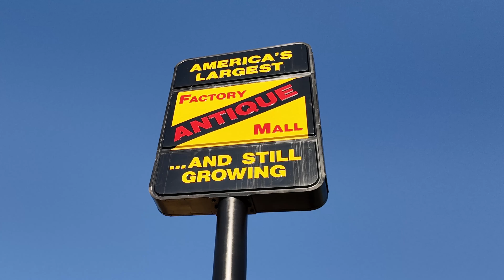Road Trip day 4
Largest antique store in America and the Mill restaurant